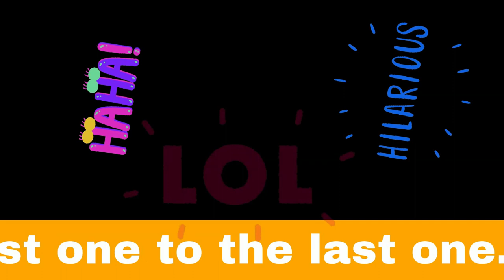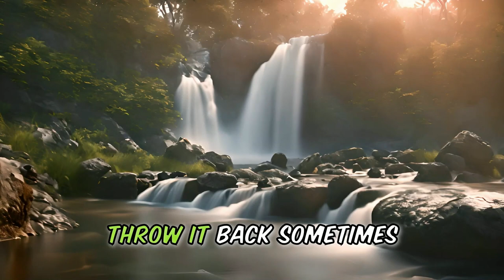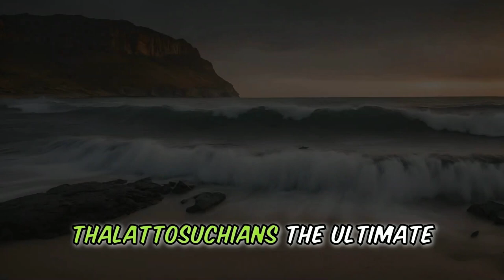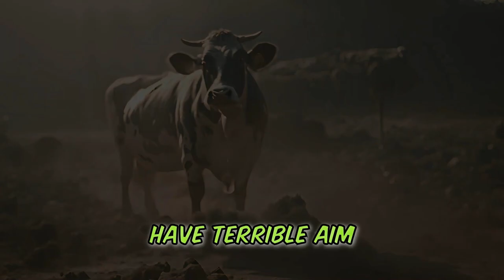🤣 WEEKLY FUNNY STORY JOKES 😂 These are our best funny stories of the week.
In this  🤣 WEEKLY FUNNY STORY JOKES  😂 We bring you our 5 of our best funny stories of the week, as a Compilation. 😍😍 Prepare for a side-splitting encounter filled with puns, witty dialogue, and a punchline that'll leave you buzzing with laughter.👌👌

1. THE BIG CATCH 😂 CARTOON STORY JOKE 🤣
2. DENTED DATE 😂 CARTOON STORY JOKE 🤣
3. CROCODILE CRUNCH 😂 CARTOON STORY JOKE 🤣
4. DEA's DILEMMA 😂 FUNNY STORY 🤣
5. YES GENERAL 😂 CARTOON STORY JOKE 🤣